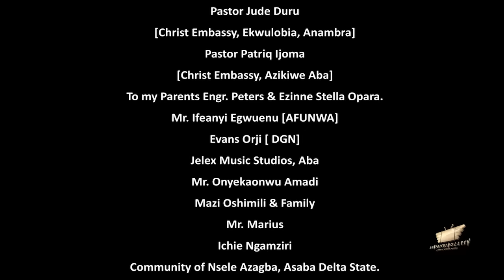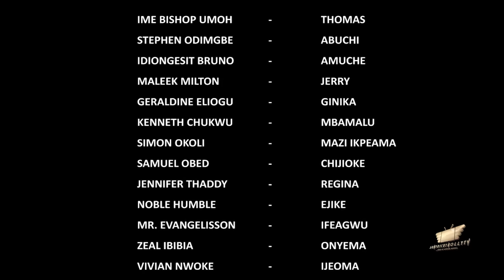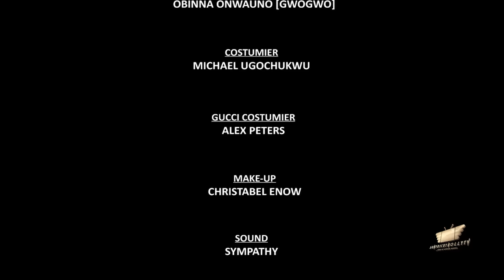GUCCI BROTHERS 2023 full movies - Ime Bishop Umoh, Stephen Odimgbe, Maleek Milton latest 2024 movies